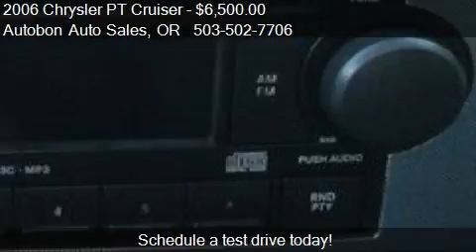2006 Chrysler PT Cruiser GT 4dr Wagon for sale in Portland,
This 2006 Chrysler PT Cruiser GT 4dr Wagon is for sale in Portland, OR 97233 at Autobon Auto Sales.
Engine: I4 2.4L I4
Transmission: Automatic 4-Speed
Color: Blue
Mileage: 87000
Contact Autobon Auto Sales 14741 SE Stark St Portland, OR 97233 to test drive this 2006 Chrysler PT Cruiser GT 4dr Wagon today.